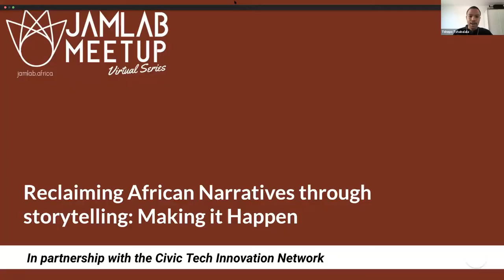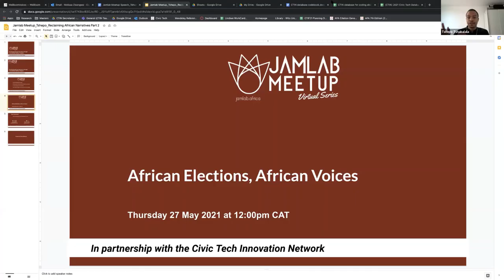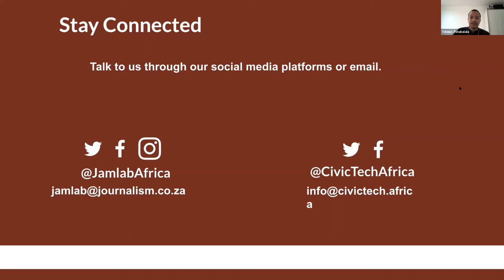Jamlab Meetup: Reclaiming African narratives through storytelling part 2: Making it happen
Following from two conversations on "reimagining new narratives" and "reclaiming African narratives through storytelling: what’s need", the third follow up conversation (making it happen), we called in the “do’ers”. They shared their learnings on bringing others into the market, while we interrogated their models and innovations.

We received some inspiration and practical steps on how they built their platforms in helping African’s reclaim their narrative through storytelling.

Speakers during this discussion included:
- Dr Nkiru Balonwu, founder Africa Soft Power Project
- Nanjala Nyabola, Writer, Advocate and Traveller,
- Daniel Orubo, Editor-in-Chief, Zikoko

About the Civic Tech Innovation Network
The CTIN community is made up of practitioners, leaders, activists, technologists, researchers, and public servants with an interest and commitment to leveraging the nexus between technology and civic activism. Visit civictech.africa for more.